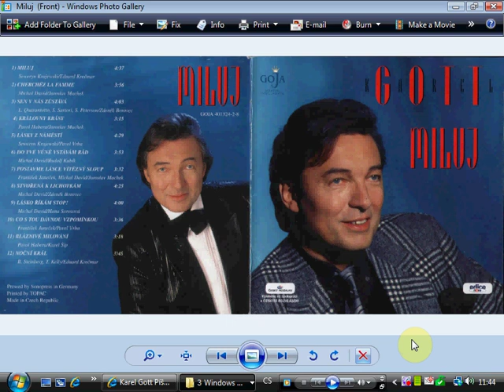Karel Gott Do tvé vůně vstávám rád 1997.avi